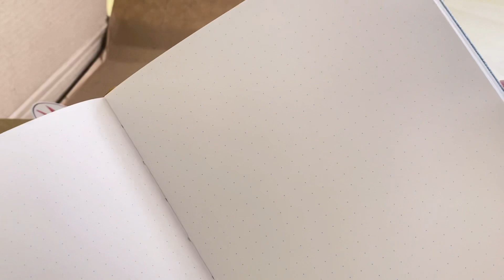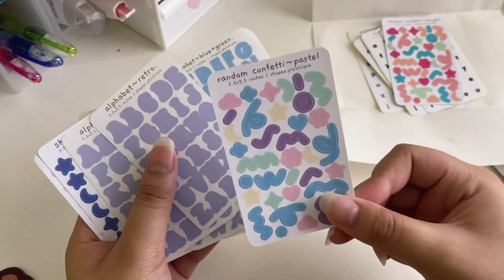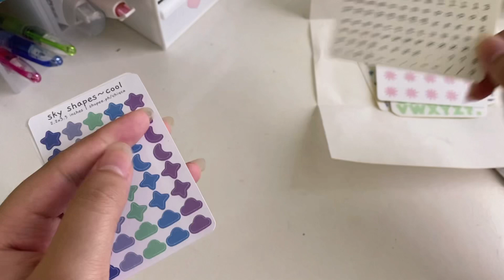shopee haul (desk decor, organizers and etc.) | philippines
hi, everyone!

i can’t believe that it’s already december next week. november flew so fast. maybe because we had a lot of suspensions? anyways, i just finished my exam week and also to think that school will end on less than month. hope you enjoy this haul. i bought them during 11.11 sale but there was one item that took so long for it to arrive. mostly, my haul is more on desk decor and organizers since I actually just organized my new desk. i uploaded it first before this haul so i hope you check it out.

i hope all of you are well.

love, aleckz

📸 Film & Edit
▪️iphone 11
▪️vllo, inshot
▪️thumbnail -; lightroom; ibis paint x

Musician: Rook1e